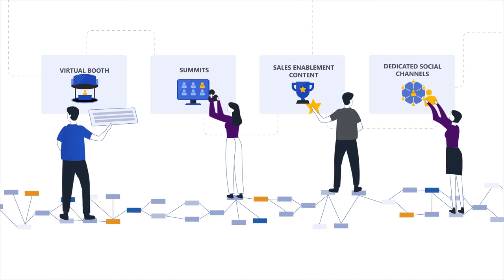Introducing an Interactive Guide to Cyber Resilience | Carbonite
Ensuring cyber resilience can be a challenge when every environment you manage is different, and every client’s needs are unique. At Carbonite and Webroot, we help Partners raise awareness of the seriousness and pervasiveness of cyber threats. In this video, we’ll introduce you to our cyber resilience virtual booth experience. It takes you and your clients through an interactive journey that illustrates the different components of cybersecurity and data protection. We also talk about how to get some of the best support in the industry to help you grow your cyber resilience business.